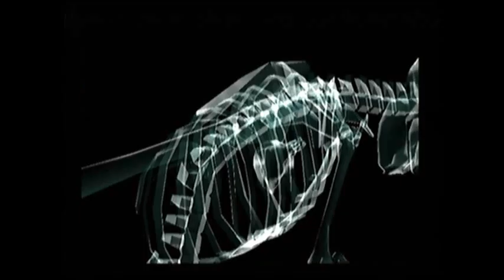Let's Slay... Death By Degrees - Expert Mode - Part 9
Tekken's Nina Williams in: Death By Degrees (PS2)
-Expert Mode Walkthrough Part 9
-Tekken Force